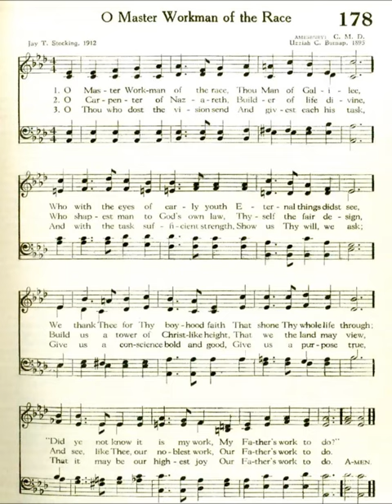O Master Workman of the Race (Amesbury)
Text by: Jay T Stocking 1912
Tune: Amesbury by Uzziah C Burnap 1895
Source: Presbyterian 1955 Hymnbook #178

1 O Master Workman of the race,
thou Man of Galilee,
who with the eyes of early youth
eternal things did see,
we thank thee for thy boyhood faith
that shone thy whole life through;
"Did ye not know it is my work
my Father's work to do?"

2 O Carpenter of Nazareth,
builder of life divine,
who shapest us to God's own law,
thyself the fair design,
build us a tower of Christ-like height
that we thy land may view
and see, like thee, our noblest work
our Father's work to do.

3 O thou who dost the vision send
and givest each their task,
and with the task sufficient strength,
show us thy will, we ask;
give us a conscience bold and good,
give us a purpose true,
that it may be our highest joy